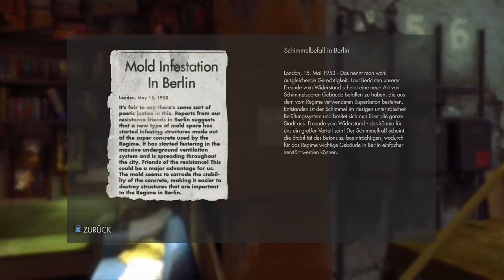wolfenstein The New Order Folge4